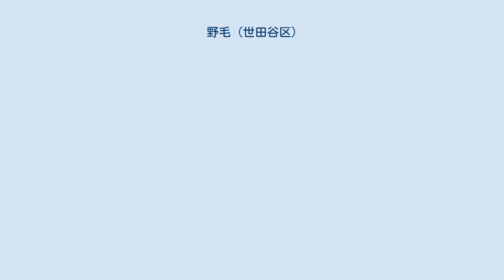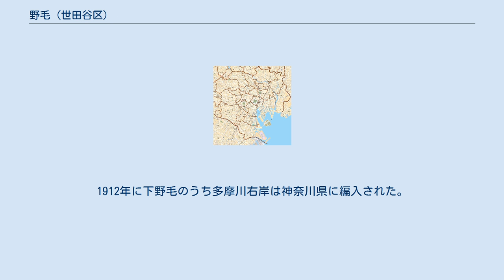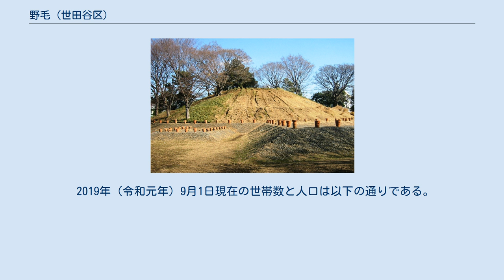野毛 (世田谷区)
日本 」 東京都 」 世田谷区 」 玉川地域 」 野毛 (世田谷区) 野毛（のげ）は、東京都世田谷区の町名。
現行行政地名は野毛一丁目から野毛三丁目。
 世田谷区西部に位置し、玉川地域に属する。
北で上野毛・中町・東で等々力、南東で玉堤、南西の多摩川河川敷および多摩川を跨いだ先で川崎市高津区下野毛・北見方に接する。
東急大井町線上野毛駅・等々力駅、東急田園都市線二子玉川駅が最寄。
真言宗智山派善養寺には「善養寺のカヤ」と呼ばれるカヤの大木がある。
東京都の天然記念物。
 住宅地の地価は、2014年（平成26年）1月1日の公示地価によれば、野毛1-9-22の地点で48万5000円/m2となっている。
 野毛はもともと上野毛との対で下野毛村と呼ばれ、1889年に玉川村の大字下野毛となる。
1912年に下野毛のうち多摩川右岸は神奈川県に編入された。
1932年には世田谷区玉川野毛町とされ、1969年の住居表示改正により、現在の「野毛」となった。
 野毛大塚古墳は野毛一丁目の玉川野毛町公園内にある、丸子川沿いの荏原台古墳群を代表する古墳である。
この古墳のみならず、周辺には多くの古墳が存在しており、帆立貝型の前方後円墳が特徴。
東京都の史跡に指定されている。
 古く「ノゲ・ニゲ・ヌゲ・ナゲ」は「崖」を意味する言葉。
当地が国分寺崖線にあることから「野毛」とされた。
 2019年（令和元年）9月1日現在の世帯数と人口は以下の通りである。